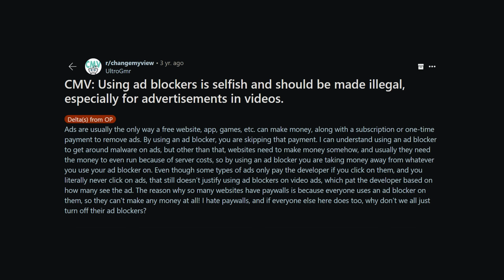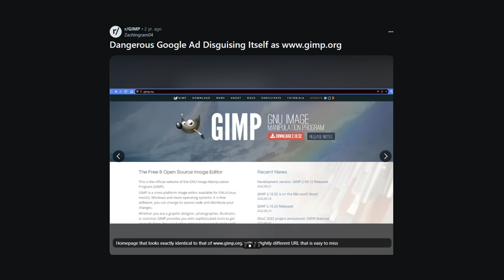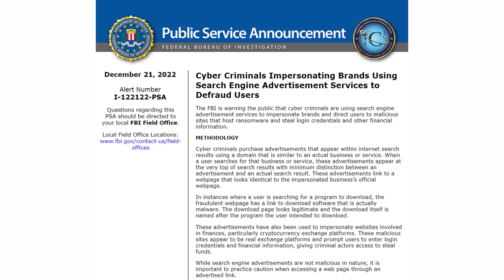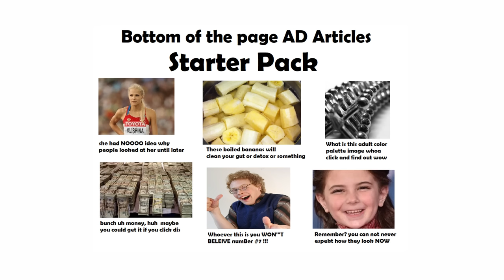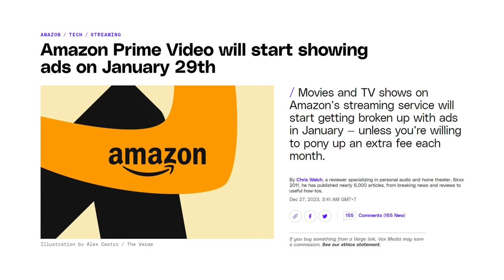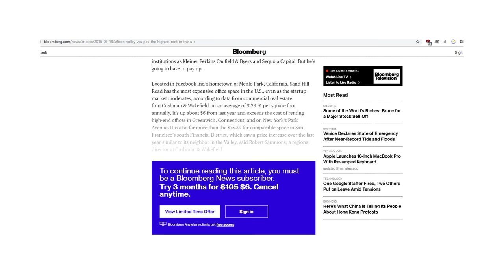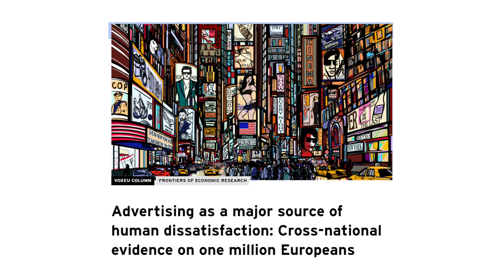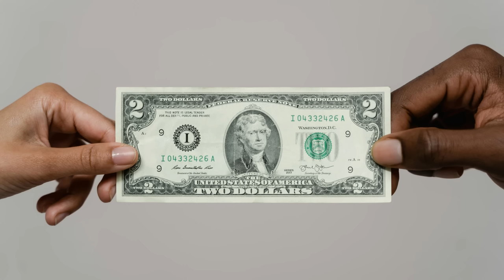Online Ads Are Getting Out of Control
Online ads are getting ridiculous these days. Companies are pushing more and more ads, and ads now are offensive, scammy, and even malicious. In this video, we'll see just how bad the modern advertising landscape is, and if there's any hope for the future...

0:00 Intro
1:08 But wait, it gets worse
4:06 We don't need privacy where we're going
6:01 The unsustainable future
9:15 The future of making money online